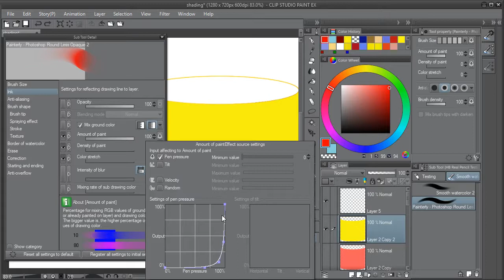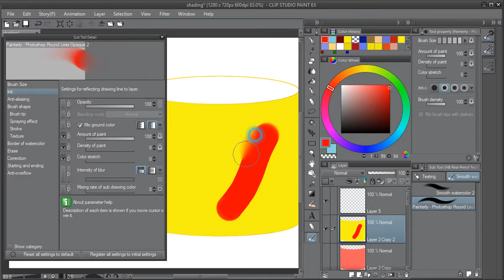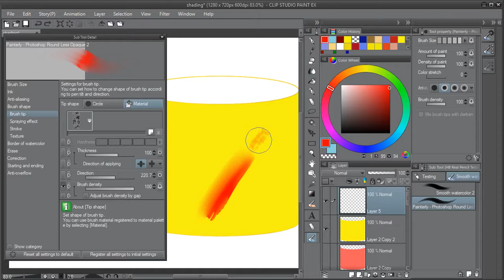Brushes - How to create a very smooth blending brush in Clip Studio Paint